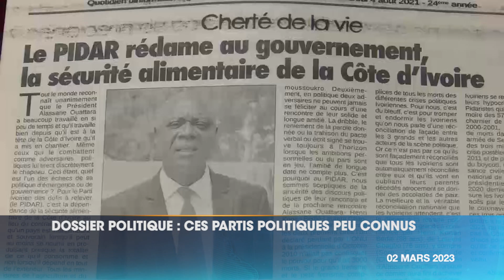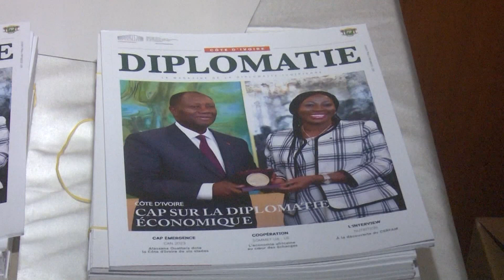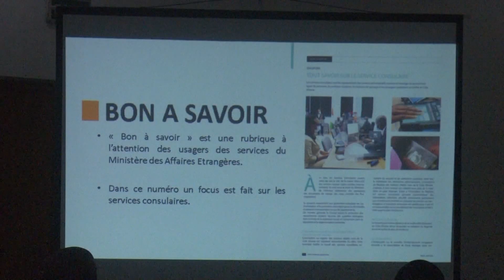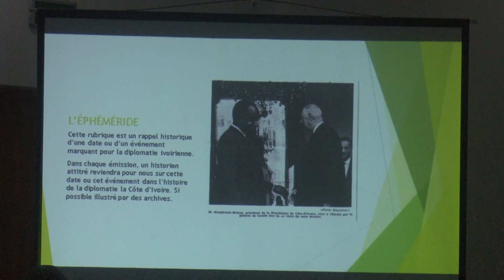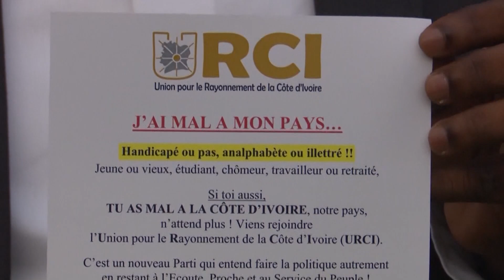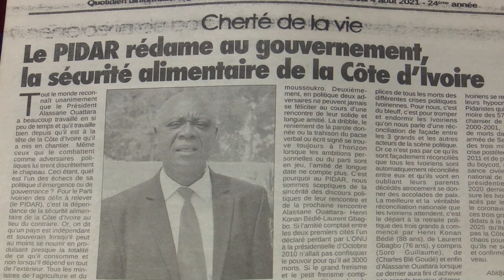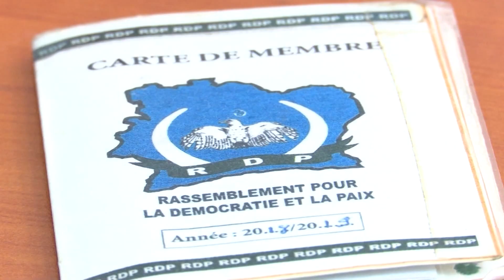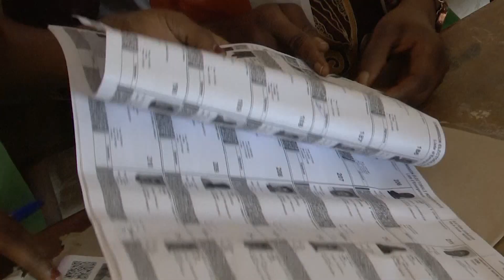Le 20 Heures de RTI 1 du 02 mars 2023 par Kolo Coulibaly